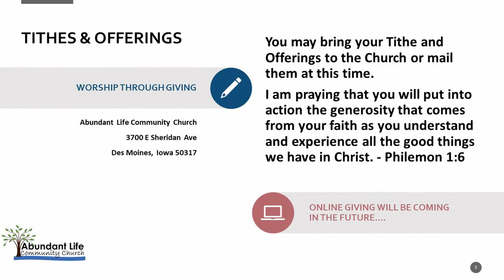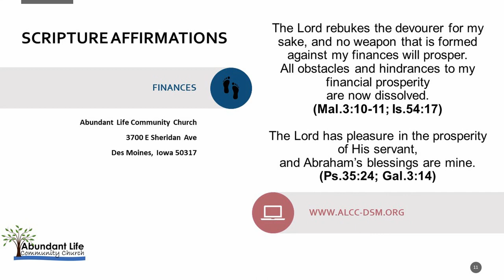Abundant Life Community Church (ALCC) Des Moines, IA. Sunday Service 10-3-2021 Pastor Nathan Hamlin